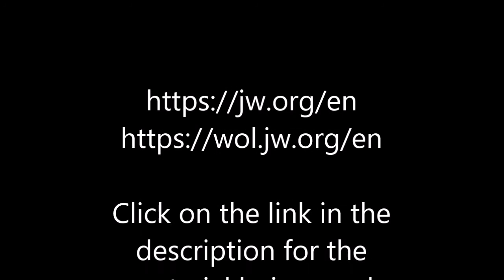Practice your English with Examining the Scriptures Daily: Sunday, October 31, 2021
Practice your English with Examining the Scriptures Daily:
Sunday, October 31, 2021

Note: Watching a speaker who reads to us helps us learn a language much quicker than only listening to him. It makes us pay attention and focus on the meaning of what is being said. That is why we prefer to watch an announcer even though he may just be reading a script from a teleprompter. Doing so will help increase your English vocabulary and understand how words are used in context.